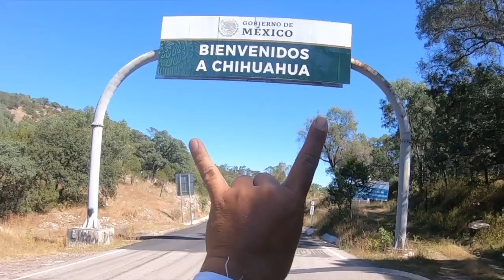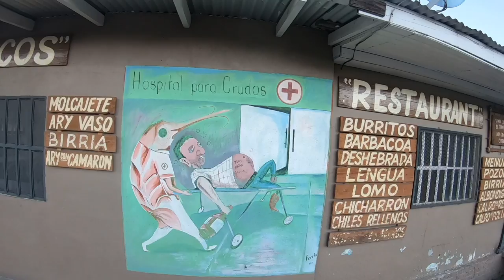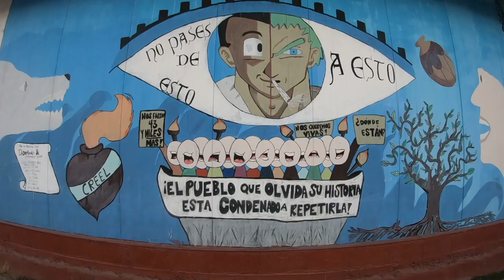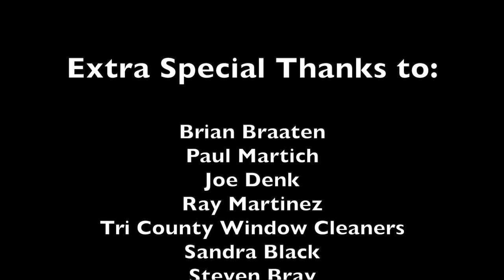DMV: The Incredible Scenery of Chihuahua, Mexico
With a thriving Rarámuri indigenous population, and some of the best beef cattle in the world, the state of Chihuahua contains a number of breath-taking roads winding from the mountains of the west, to the high desert of the east. Join me as I explore this truly incredible part of the world, taking in the sights and learning about the culture.
Your support is greatly appreciated to help keep these videos going. To contribute to this project, please